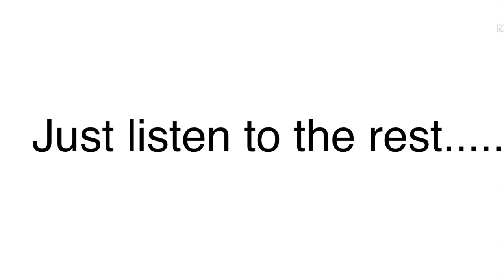Not all men, but 99% of women || TW || GC || Itz Kayden